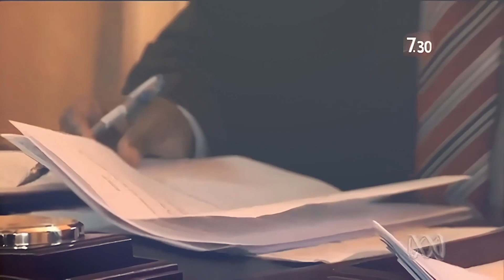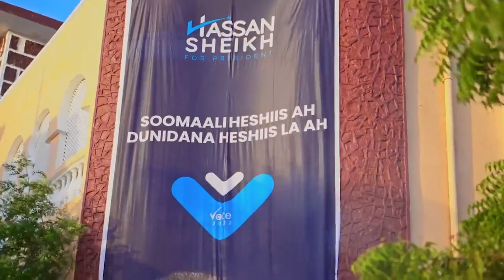WARBIXINTA TAARIIKH NOLOLEEDKA MADAXWEYNAHA CUSUB Xasan shiikh maxamuud.